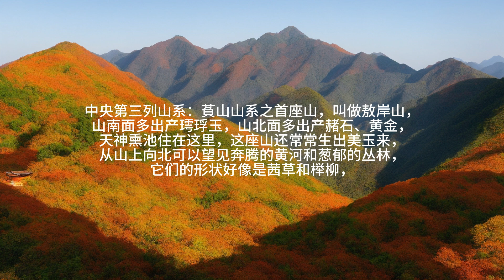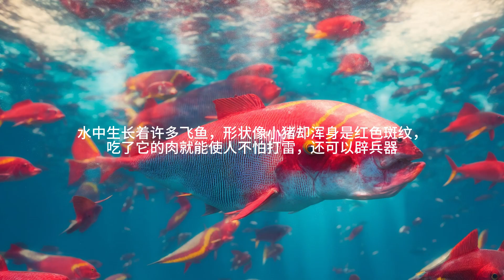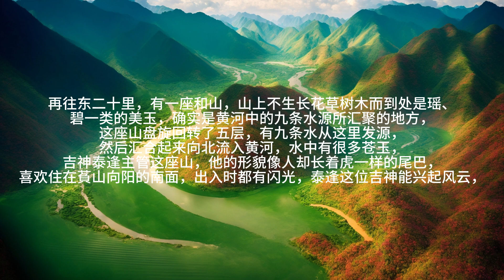【山海经】山经·中山经三连环画